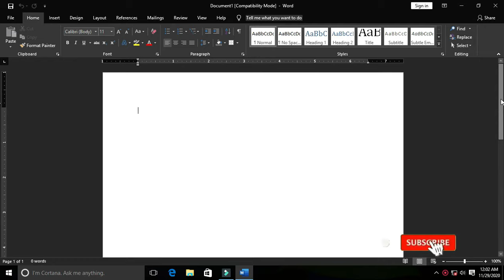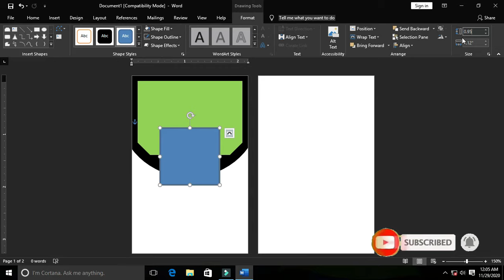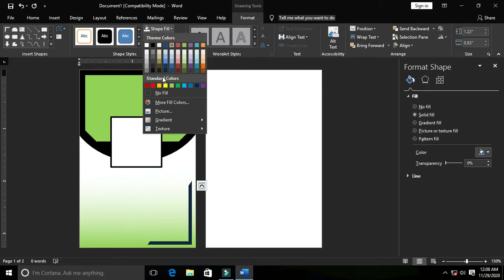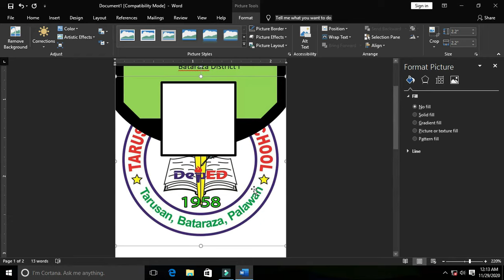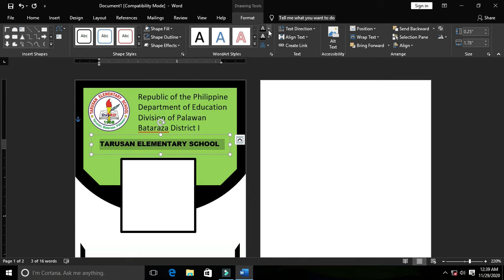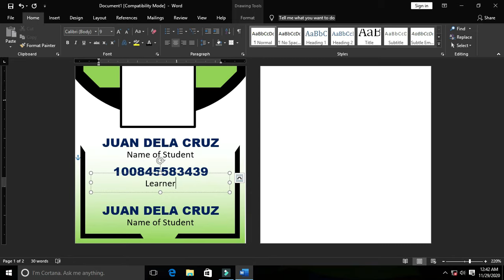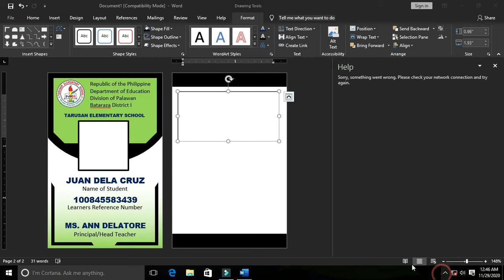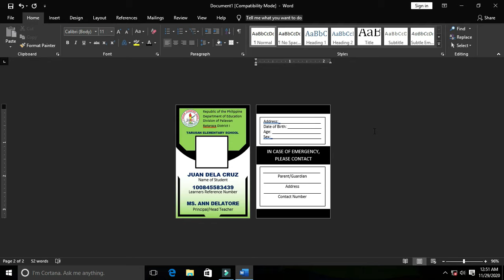How to Create ID Card Using Microsoft Word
In this tutorial you will learn how to create School ID using microsoft word.

This video also is very useful to Teacher and Student special to the beginners